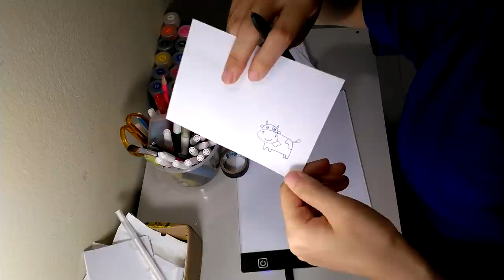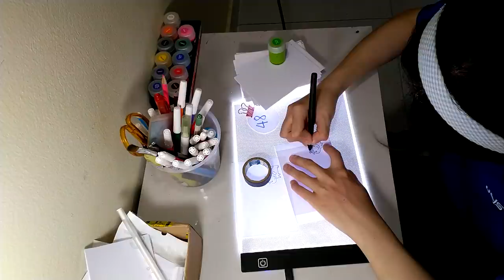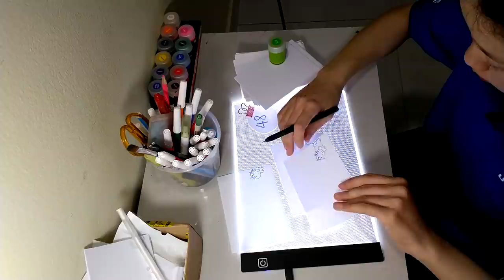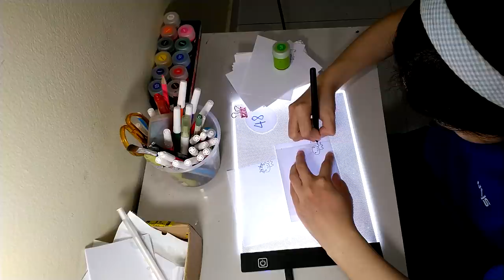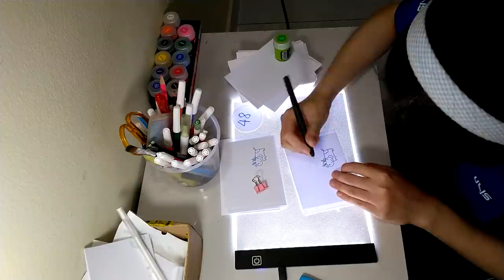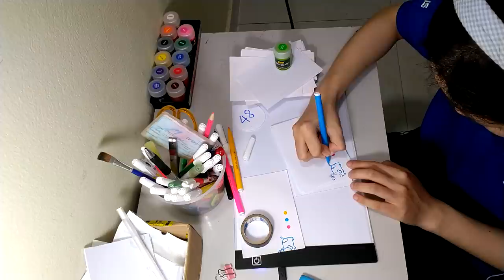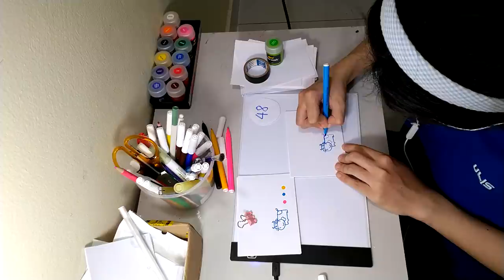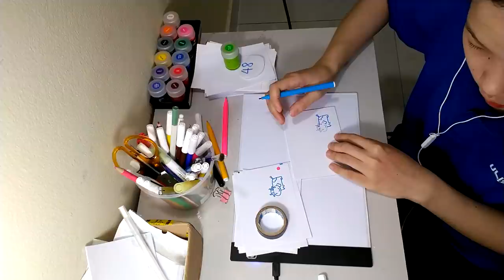#48 Dairy cows Flipbooks Karinz Paczesny Day008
I’m KarinzPaczesny, and I make flipbooks by hand-drawing them with pigment liners and markers.
🔰CREDIT
🔰Animator : KarinzPaczesny
🔰Editor & Sound Designer : Jung
🔰© Copyright by KarinzPaczesny ☞ Do not Reup